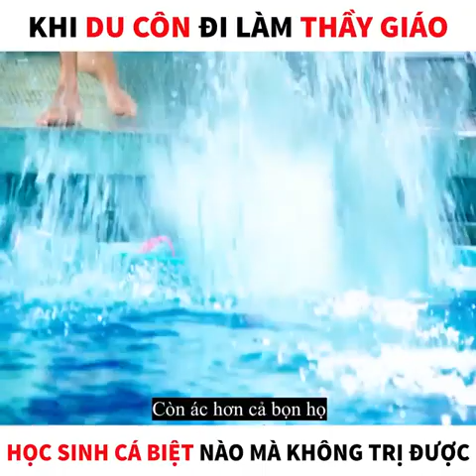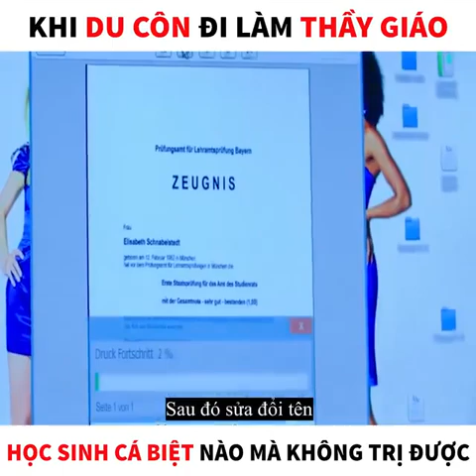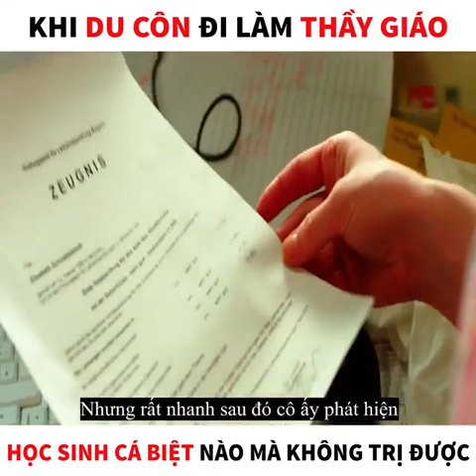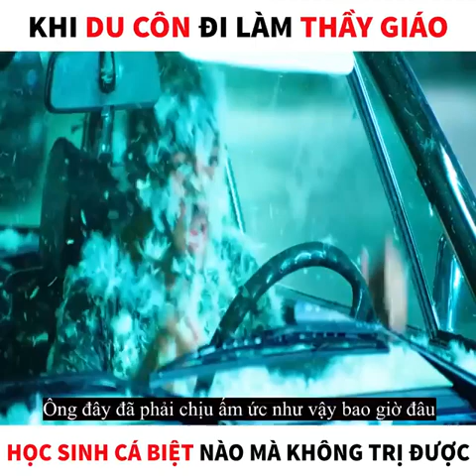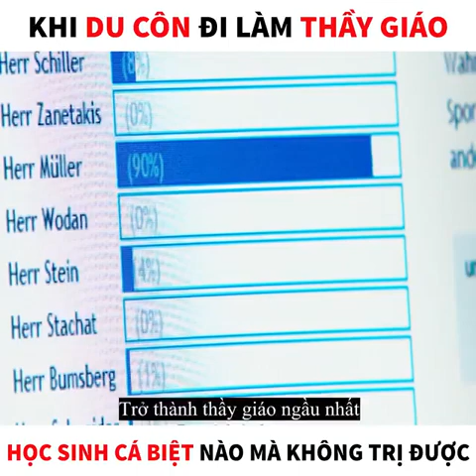#3 - Review phim: PHI VỤ SIÊU OÁI OĂM